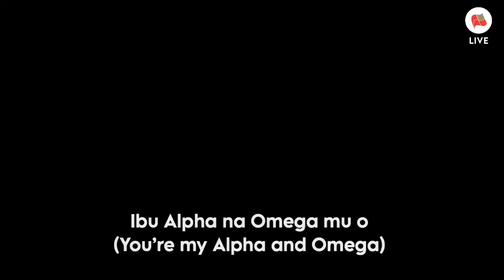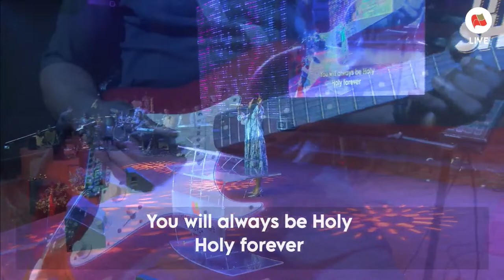Fountain TV: Thursday Showers Live Broadcast | February 15th, 2024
Thursday Showers at The Fountain of Life Church, Ilupeju Lagos